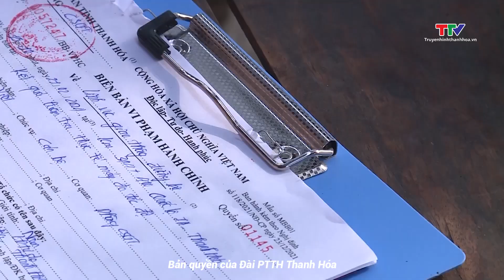Bản tin Thời sự 16h ngày 29/2/2024